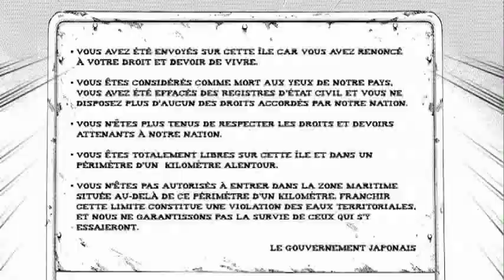Suicide Island - Bande-annonce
Hospitalisé après une tentative de suicide, Sei se réveille sur une île apparemment désertée. Mais il découvre vite qu'il n'est pas seul du tout, et que cet endroit est en fait utilisé par la société japonaise pour se débarrasser des individus suicidaires dont elle ne souhaite plus assumer le coût. Dans cet environnement oppressant, certains mettent définitivement fin à leurs jours, tandis que d'autres choisissent de recommencer à zéro. Mais tous ont en commun une grande fragilité psychologique, et vivre ensemble, survivre ensemble, deviendra vite une lutte permanente.

Découvrez sur cette chaîne nos grands classiques, nos titres actuels et des inédits français à découvrir en avant-première.

Bienvenue sur Kaze, LA chaîne francophone consacrée à l'animation japonaise.
Action aventure, romance, humour, drame, thriller... Univers fantastiques, futuristes, contemporains, historiques... Tous les genres et tous les thèmes sont sur Kaze.